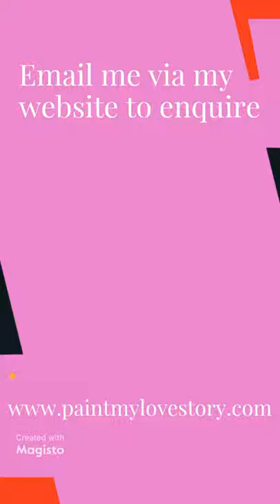Live Wedding Painter /Event Artist UK , Personal commissions something different for your wedding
Cheryl Morrice is an artist and Live Wedding Painter / Events Artist UK
Cheryl paints personal painting commissions

Taking bookings for UK Weddings for something different

Bespoke wedding packages available or wedding gift vouchers available to give as a wedding gift

Let Cheryl Paint your story !